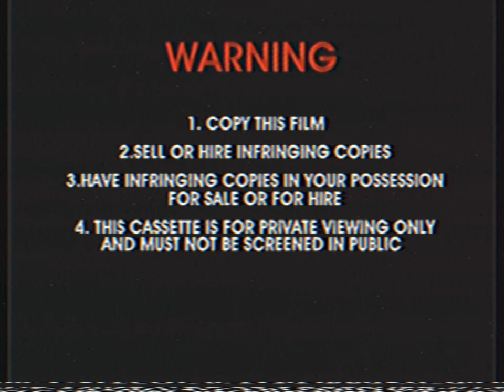Opening To Thomas & Friends - On Track for Adventure 2008 VHS Australia